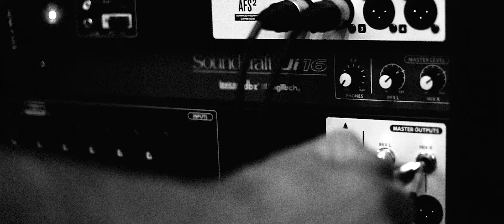Nikos Georgousakis & Gwgw Xondrogiorgaki - Superstitious - 69 Live @ J&J Street Bar !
Find Us